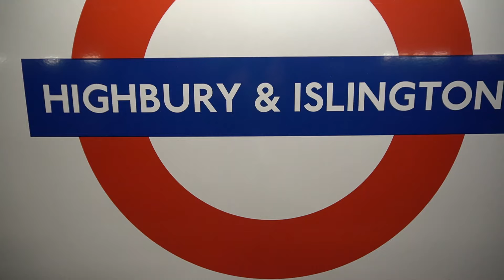London Underground Victoria Line 2009 Stock Trains At Highbury & Islington 7 June 2024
Its another visit to the London Underground Victoria Line! This time we are at Highbury & Islington to see some of those Victoria Line 2009 Stock trains. The video was filmed on Friday 7 June 2024.